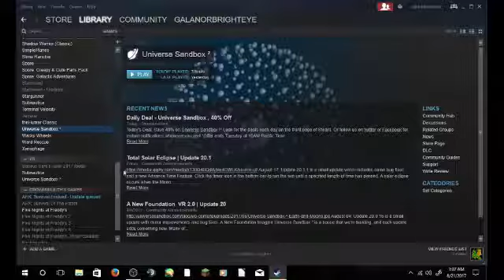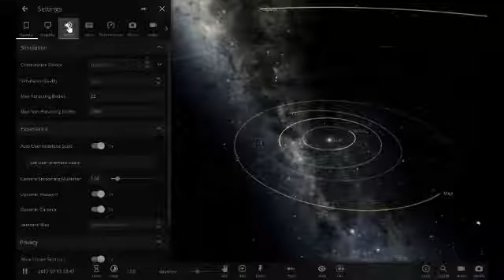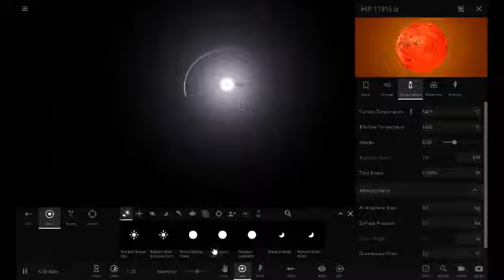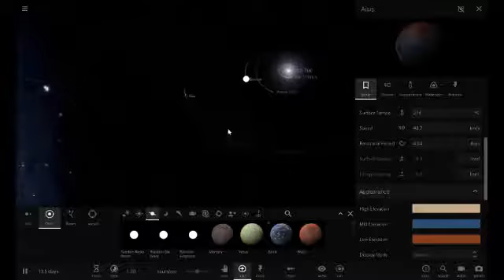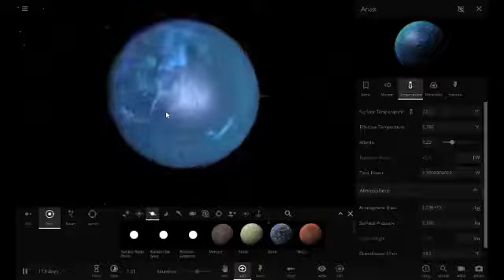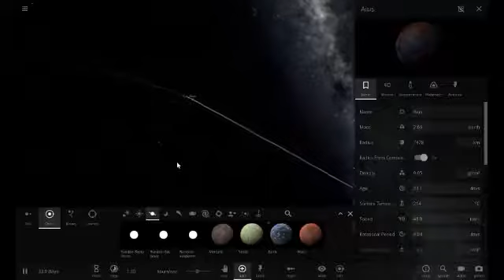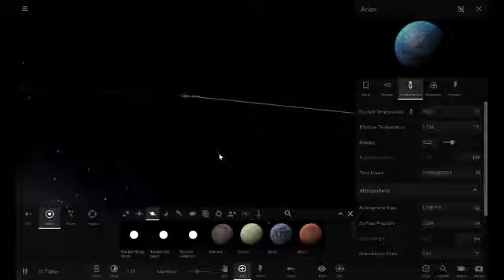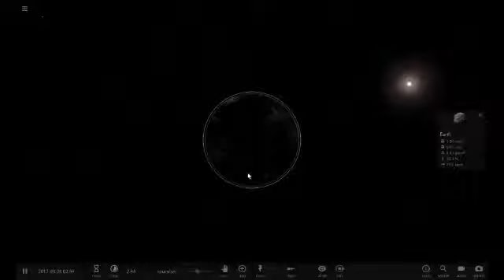Eclipse! - Universe Sandbox 2, episode 2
We're playing around with creating our own (potentially) habitable world, and taking a look at tomorrow's eclipse in Universe Sandbox 2!